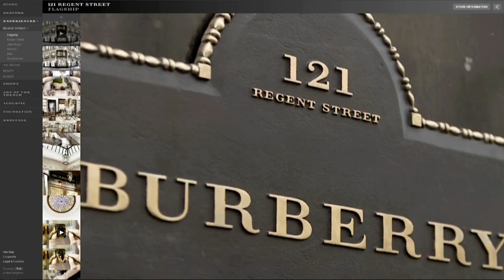Exclusive Video: Is This What Apple Retail Will Look Like Under Burberry CEO, Angela Ahrendts?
Today, Apple announced that Ahrendts would be joining the company as senior vice president of retail and online stores, a newly created position, reporting to CEO Tim Cook. In her role, Ahrendts will "have oversight of the strategic direction, expansion and operation" of the Apple "consumer experience on and offline," according to a statement Apple released late Monday evening. Most significantly, she brings a reverence for design and customer experience that's consistent with Apple's DNA--unlike her predecessor, John Browett--which will be crucial in rejuvenating Cupertino's retail experience.